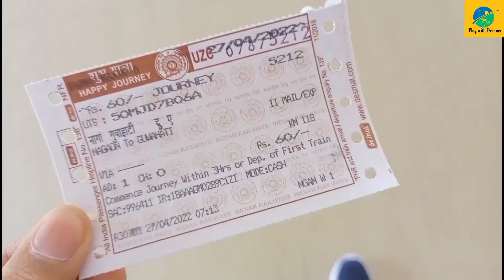Guwahati Journey | Guwahati Train Journey | Train Vlog | Upper Assam Tour